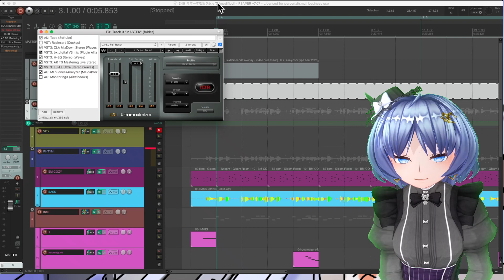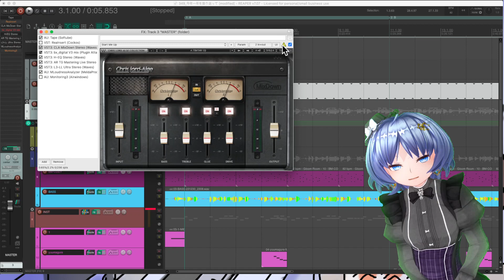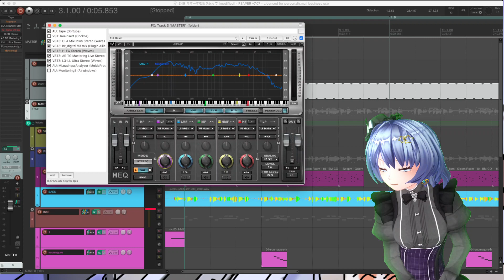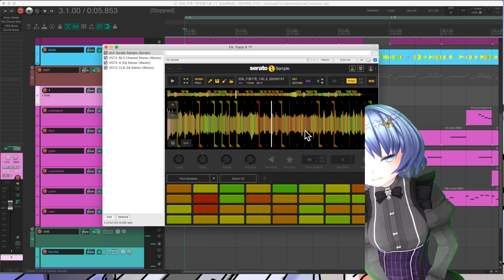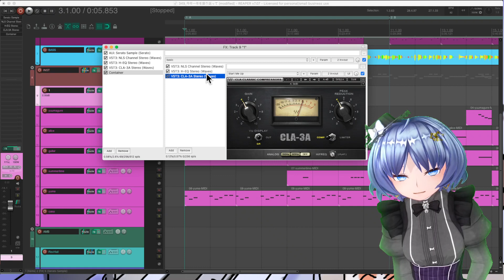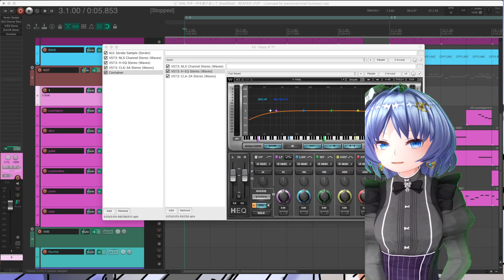【リー研7】すべてのプラグインでDry/WetとDelta7 Soloが使えるようになる！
バーチャルシンガーソングライターの元住吉ななおです🎶

▼挨拶
待機：待ちすみよし
はじまり：おはすみよし（ミュージシャンなので夜でもおはすみよし）
おわり：おやすみよし

🎤元住吉ななお🎤